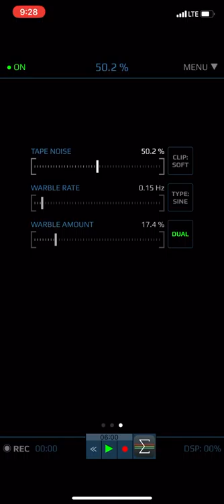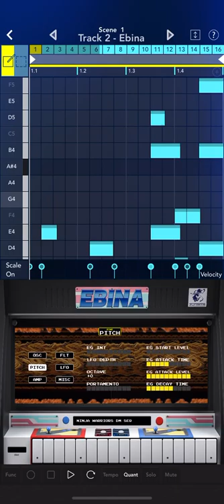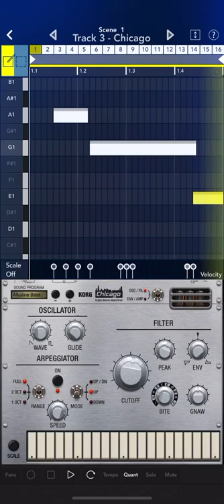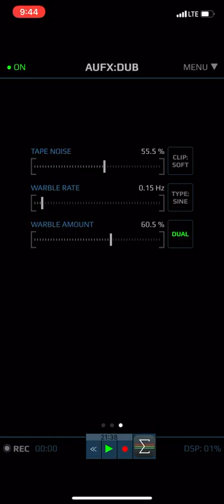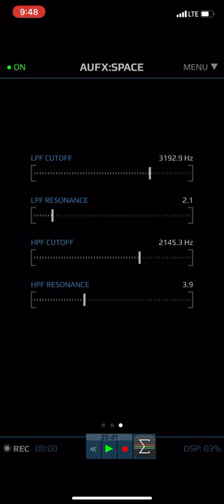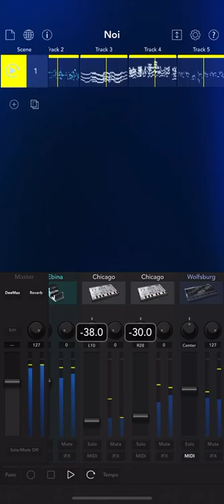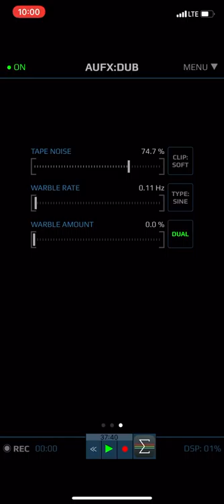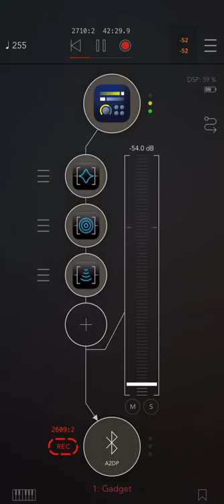Abide Serene - 0299